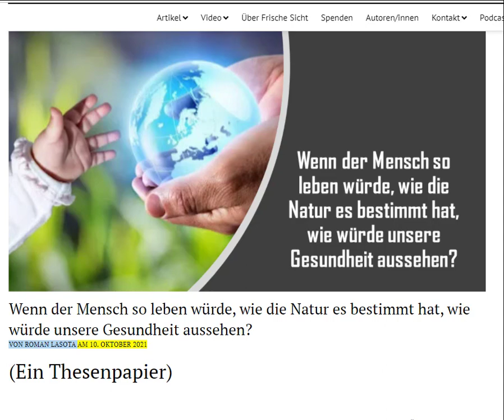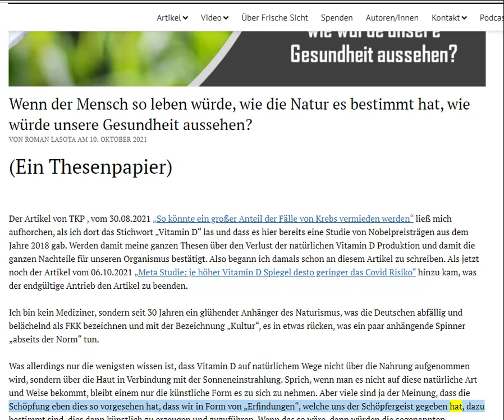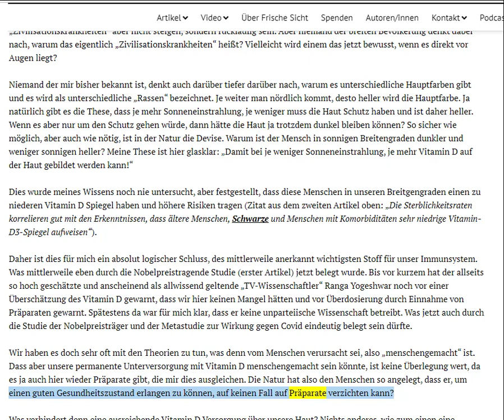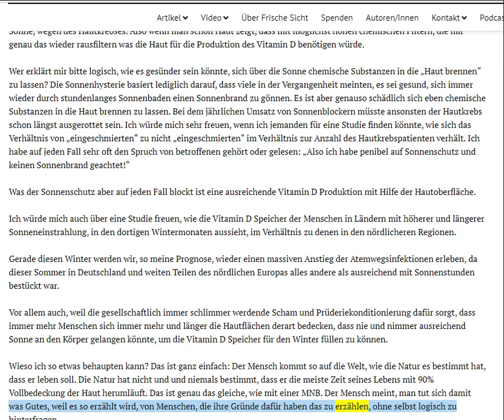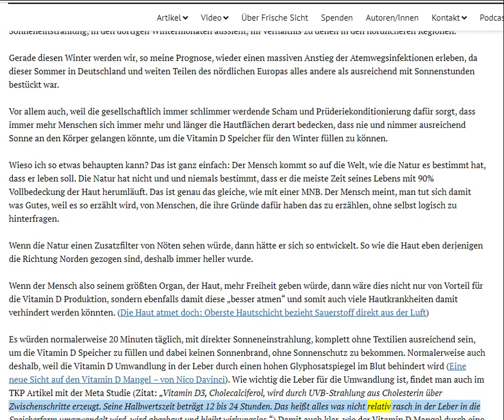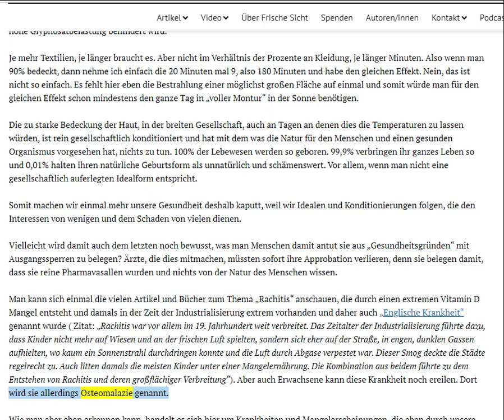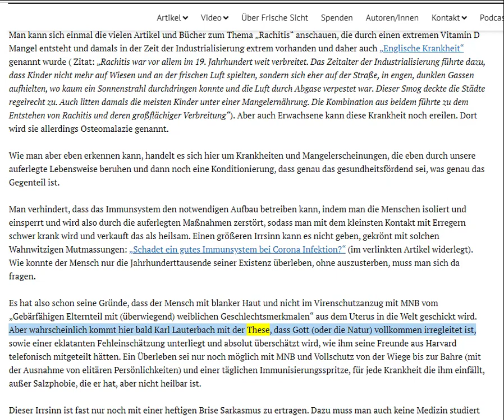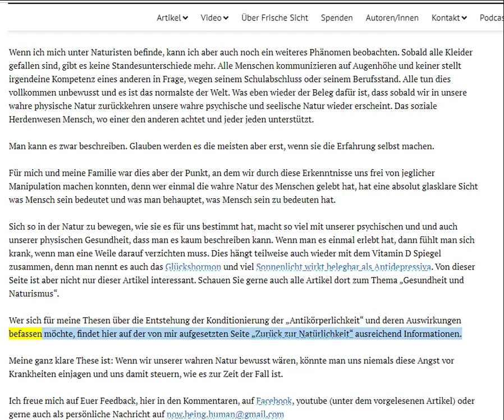Wenn der Mensch so leben würde, wie die Natur es bestimmt hat, wie würde unsere Gesundheit aussehen?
Ich freue mich über ein Abo (die Glocke nicht vergessen)